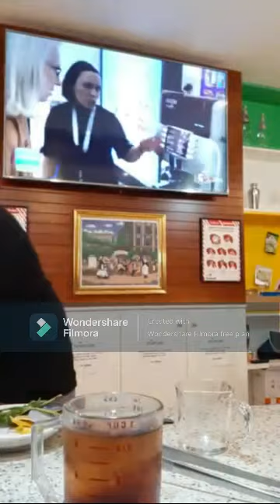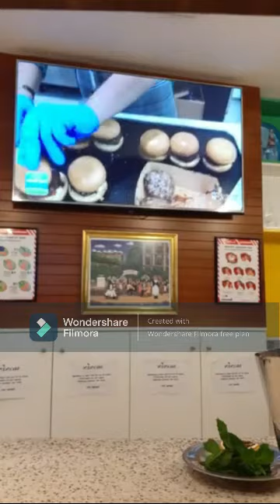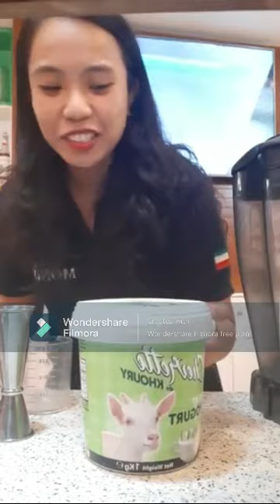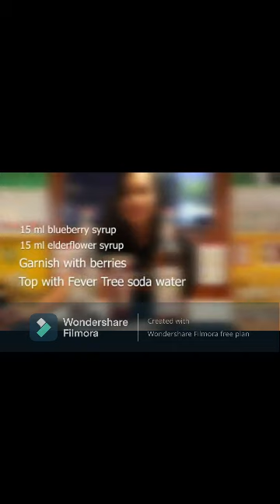MY EXPERIENCE IN MONIN 2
Monin flavors, product Presentation